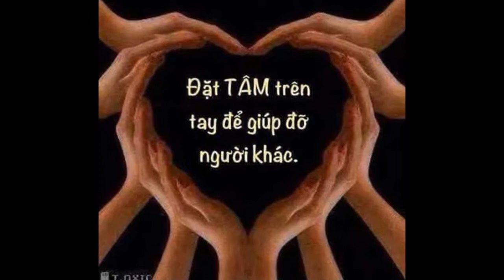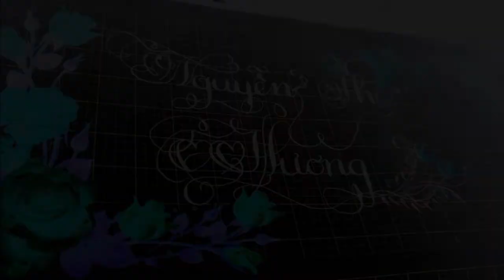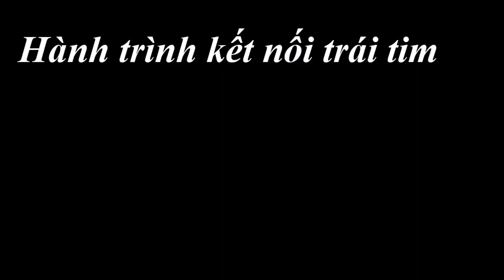My Movie thien nguyen- Hành trình kết nối trái tim 01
Truyền ngọn lửa khác khao, hi vọng, đam mê, ý chí và nghị lực đến cho tất cả những mầm xanh đang hé mở của tổ quốc thân thương.